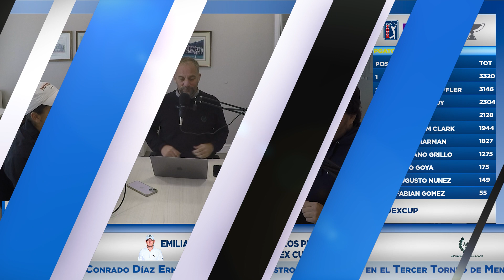AAGTV PODCAST#14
00:00 Presentación
06:40 Entrevista Valentina Rossi(a)
08:50 Entrevista Ela Anacona(a)
26:40 Agenda del Din de Semana